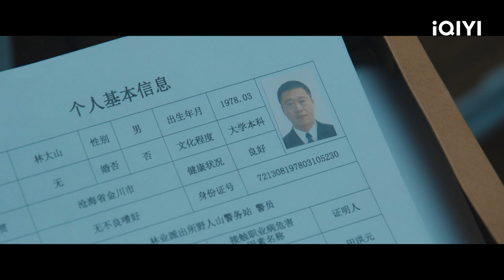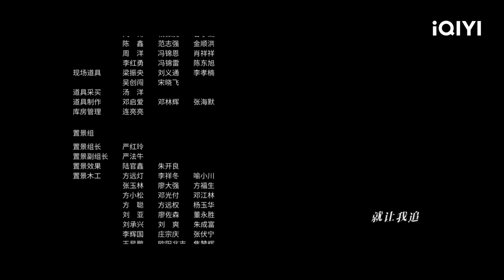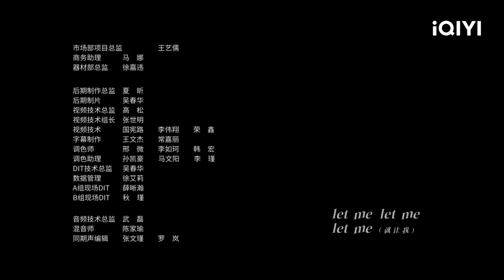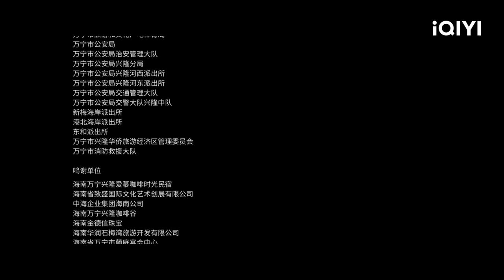THE LOST 11TH FLOOR | Episode 02【FULL】Pan Yue Ming, Chen Shu | iQIYI Philippines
【Cast】Pan Yue Ming, Chen Shu
【Description】A report exposed that the renowned corporate giant JuLun Group in Canghai City has covered up the truth about a mining disaster that occurred years ago. Deputy Director Qu Jianghe (played by Pan Yueming) becomes the focal point of the anti-crime and anti-evil campaign. When he gets involved in the investigation, he realizes that the line between right and wrong in reality is no longer clear-cut. Due to various interests at stake, his opponents, friends, and even his superiors all demand the concealment of the truth. The newly appointed female director Yan Ge (played by Chen Shu) is also shocked by the harsh and heroic reality. Covering up is a greater evil than the crime itself.